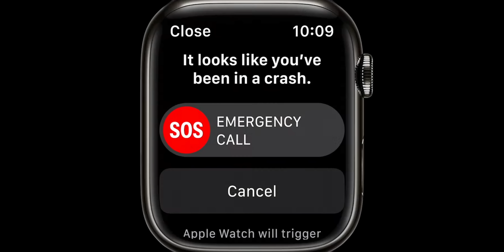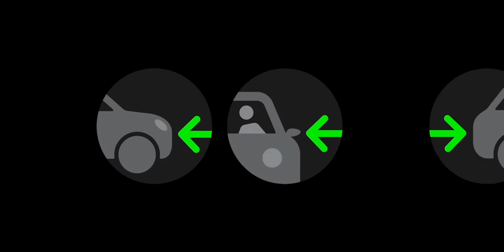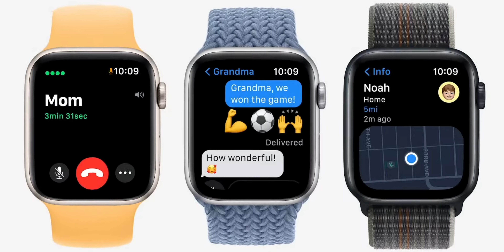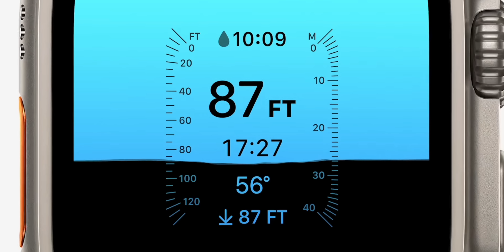¡Llega el Apple Watch Ultra! Así son los Apple Watch 8, SE 2 y el Watch Ultra